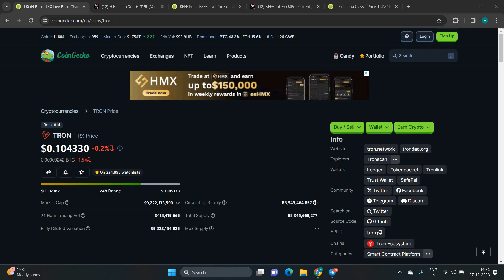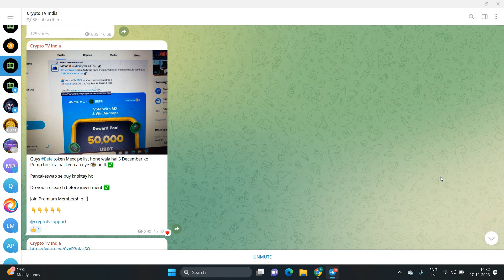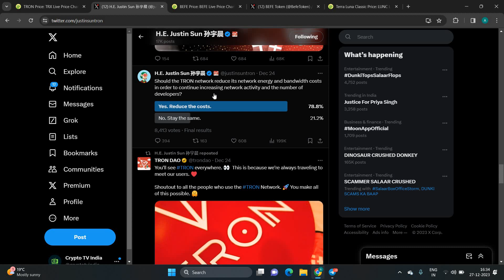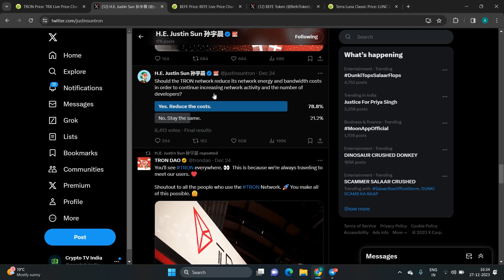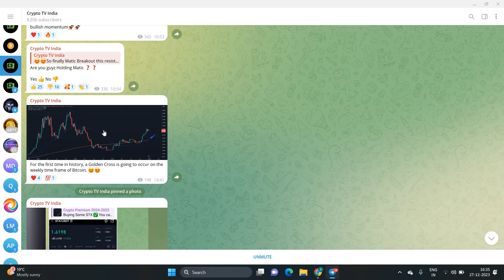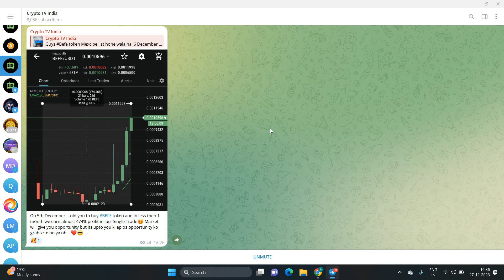Trx coin big news 450% Pump || Lunc coin urgent news today || Befe coin 450% Pump || Bitcoin news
Sign-up on Bybit Best Exchange

Your Quries:
luna coin
luna coin news today in hindi Urdu
terra luna classic burn 🔥
lunc coin burn news today Hindi
lunc big scam
lunc burn
luna classic burn news today
lunc big announcement
lunc coin Big news
luna classic coin
lunc coin news today Hindi
lunc coin pump
luna 2.0
luna coin news
new luna coin
luna 2.0 news today
luna coin
luna recovery plan 2
luna coin recovery
luna coin burn
wazirx price analysis in Hindi
wrx price prediction in Hindi
when cbdc will launch in Indian?
Does India have CBDC ?
is Rbi Launching Digital Currency
is India working on Digital Currency
cbdc coin price
cbdc India launch date
cbdc India buy
how to buy indian Cryptocurrency
how to buy cbdc India
how to buy Indian Digital Currency
Rbi Digital Currency launch Date
bitcoin
today crypto
Trx coin
tron coin
tron
trx coin news today
tron coin new today
Trx tron coin update today
Trx Tron coin price Prediction in Hindi Urdu
trx news
India CBDC launch today
bitcoin news
bitcoin update now
bitcoin bill update
cryptocurrency bill update
Crypto News Today
cryptocurrency
Dogecoin Event
luna burn news
luna coin news today Hindi
luna coin
luna crypto
terra classic news today Hindi
lunc coin latest news in Hindi Urdu